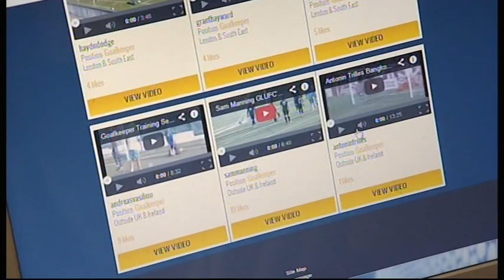ITV W/C interview Ex Footballer now Sports Entrepreneur Guy Branston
ITV West Country interview with Ex Footballer now Sports Entrepreneur Guy Branston

Talking about the myths of begin a professional footballer and what footballers do after retiring from the sport

Guy Branston talks about family, life, business e.g he owns and runs full time for footballers that want to get promoted creating an online following.